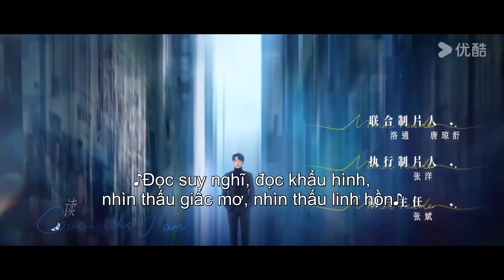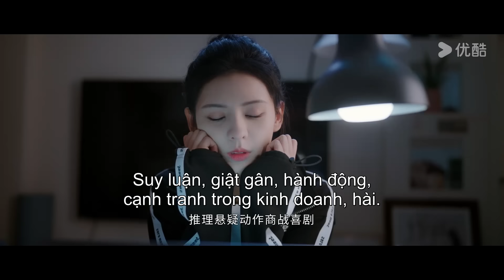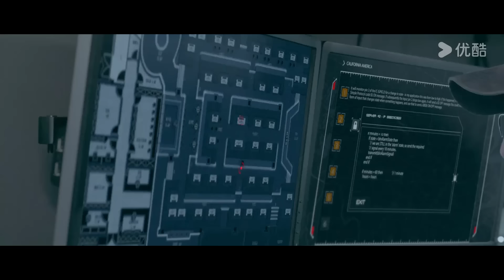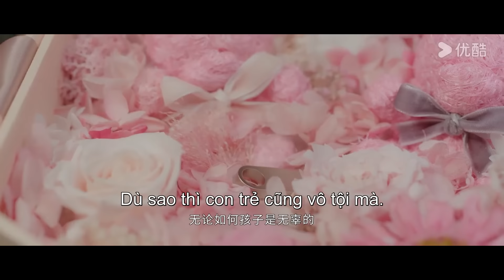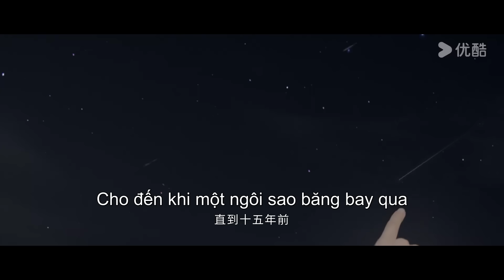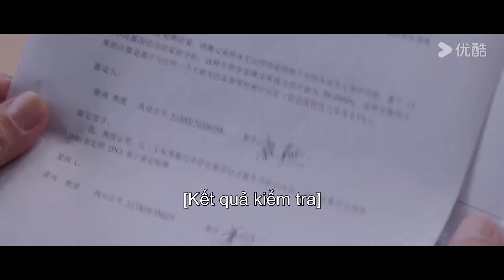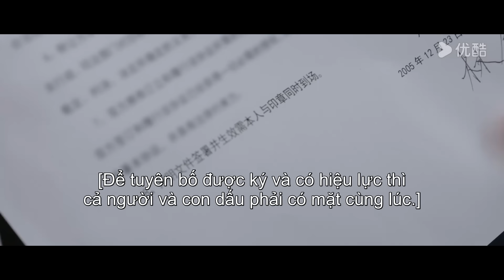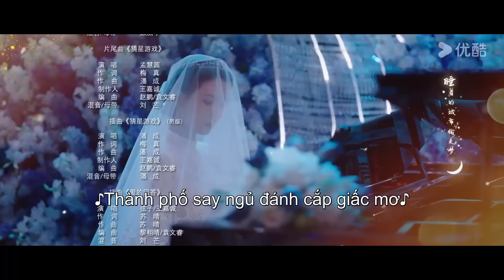[VIETSUB] Đoán Xem Tôi Là Ai | Tập 01 | Phim Tình Cảm | Trương Dư Hi/Vương Tử Kỳ | YOUKU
[Đoán Xem Tôi Là Ai] Nghe đồn trong giới nhà giàu có một tổ chức bí ẩn, chuyên trừng trị những tên cặn bã có tiền mà không có đức, chỉ cần trả thù lao hợp lý thì dù đối tượng có khó đối phó đến mấy cũng đều bị tổ chức này giải quyết. Trên thực tế, tổ chức bí ẩn này chẳng qua là một nhóm nhỏ tự phát, sở dĩ họ chưa từng thất bại là nhờ có thể chất kỳ lạ thu hút người giàu của thành viên chủ chốt trong tổ chức - Tống Dao. Chỉ cần là kẻ lắm tiền thường xuyên nói dối, khi nhìn vào mắt Tống Dao ba giây sẽ say mê cô ấy không dứt ra nổi, để mặc cho cô ấy thao túng. Nhưng thể chất này có ghê gớm đến mấy cũng có ngày thất bại: không ngờ cặp mắt phóng điện thần kỳ của Tống Dao lại mất tác dụng khi đối diện với cậu cả Quý Thừa Xuyên của tập đoàn Thừa Thiên! Sau vài lần đọ sức thất bại, Tống Dao mới hiểu rõ nguyên do, cậu cả gì chứ, rõ ràng là hàng giả! Tần Hạo giả danh Quý Thừa Xuyên là vì muốn vào được nội bộ Thừa Thiên, điều tra sự thật về vụ hỏa hoạn xảy ra 15 năm trước. Để tránh gây thêm nhiều phiền toái, Tần Hạo vốn không muốn dính dáng tới "cô nàng đào mỏ" Tống Dao, nhưng trùng hợp thế nào lại không thể không giả làm vợ chồng với cô ấy. Sau khi Tần Hạo nhậm chức tổng giám đốc, trở thành "đại gia đích thực", thì ngay khoảnh khắc nhìn vào mắt Tống Dao, anh như bị ma xui quỷ khiến phải lòng cô ấy! Cô gái trừng trị kẻ xấu gặp phải một tên lừa đảo, hai thánh diễn với mục đích khác nhau ắt sẽ mở ra một cuộc chiến không khói lửa. Cuối cùng ai sẽ là người chiến thắng đây? Hãy cùng đón xem nhé.

★Diễn viên chính: Trương Dư Hi/Vương Tử Kỳ
★Lịch chiếu:

00:00 Website youku.tv International đã có mặt!
02:00 Tải APP YOUKU để theo dõi chương trình yêu thích của bạn